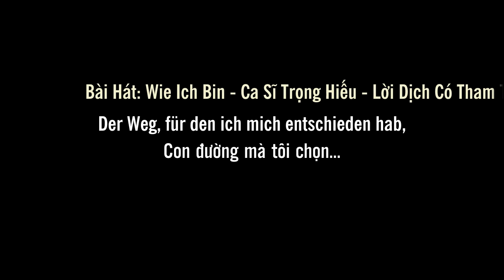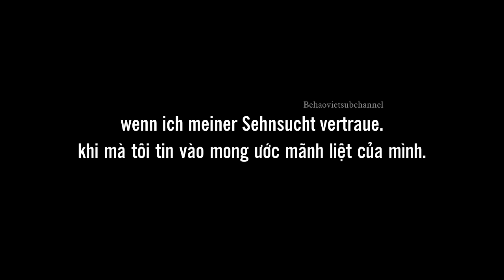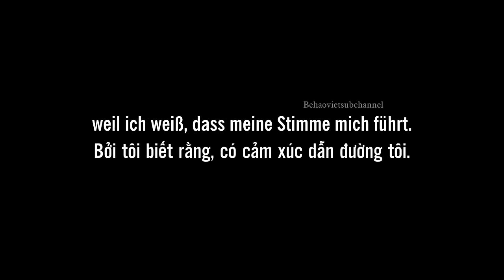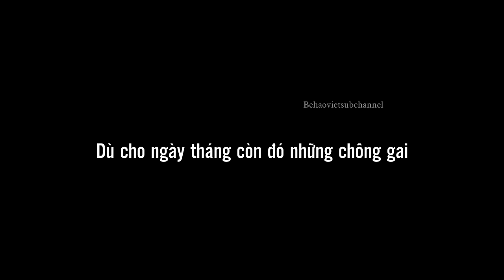[Vietsub+Lyric] Wie Ich Bin - Trong Hieu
lời dịch có tham thảo chị Tam Nguyen